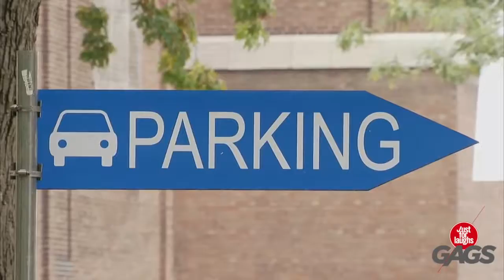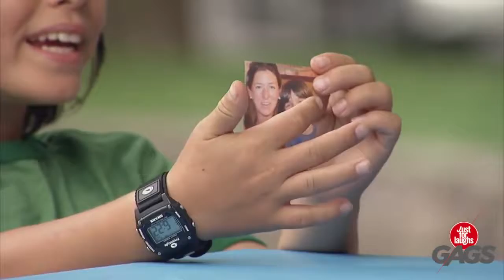Best Father Pranks Best of Just For Laughs Gags